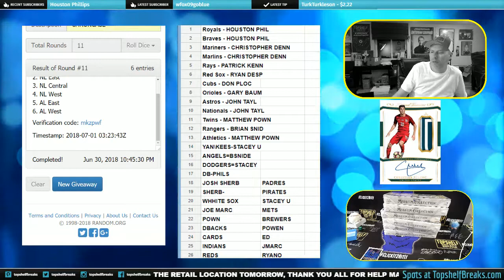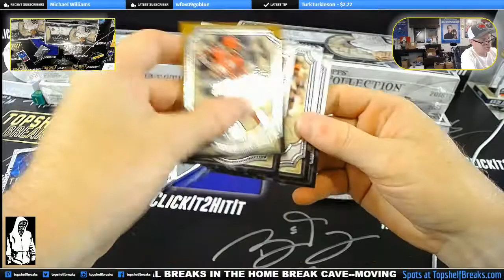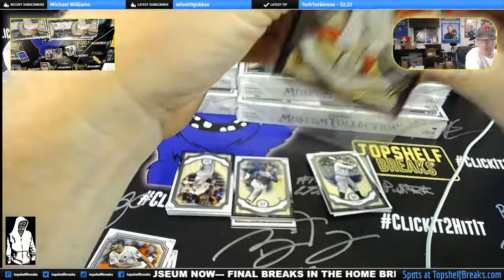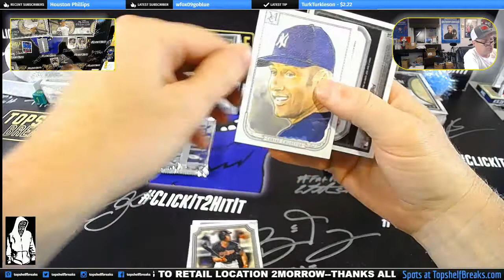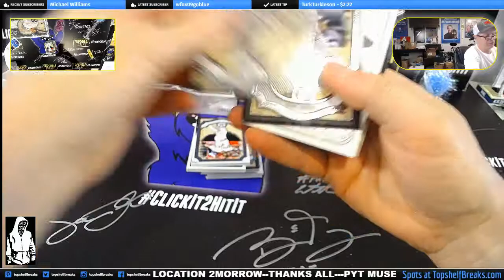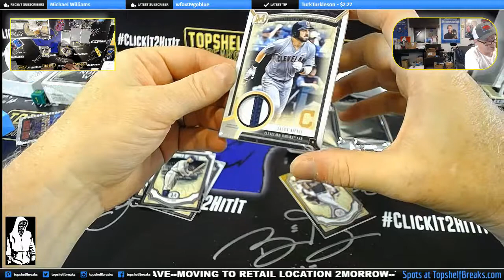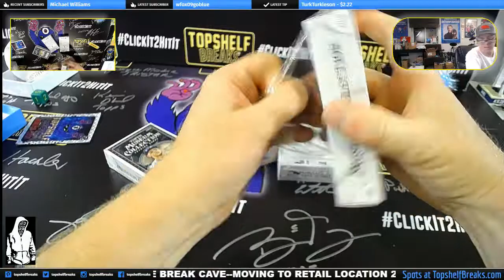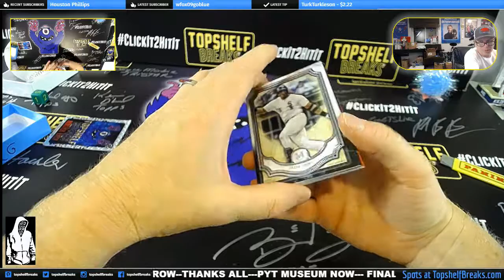MUSEUM 6 BOX HALF CASE PYT SAT